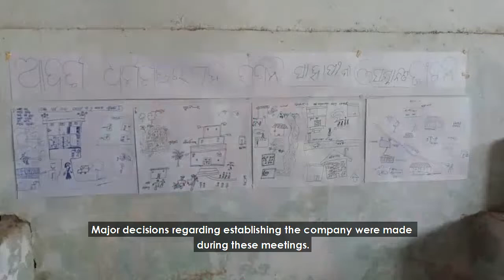Journey of Women Farmers Beehive, Kalahandi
The video will take you through the journey of Adarsh Dharmagarh Women Farmers Services Producer Company Limited in Kalahandi, Odisha.